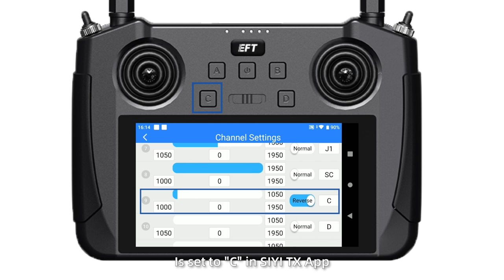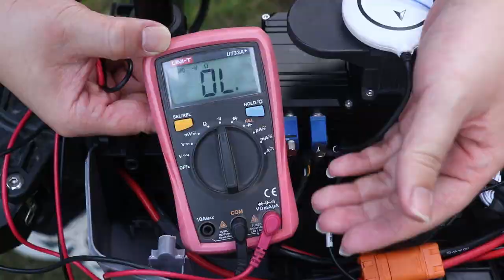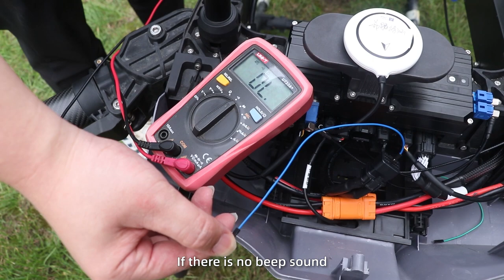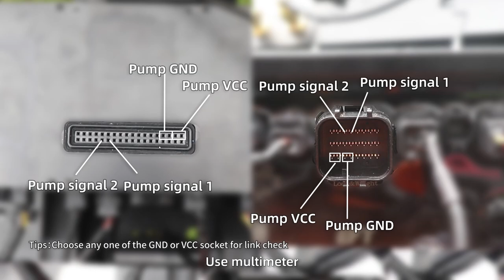Troubleshooting Tutorial || If the Z Series Pump is Not Working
For Z series purchased from official channels, you can contact EFT directly
For purchases from other channels, please consult the direct supplier to apply for after-sales service